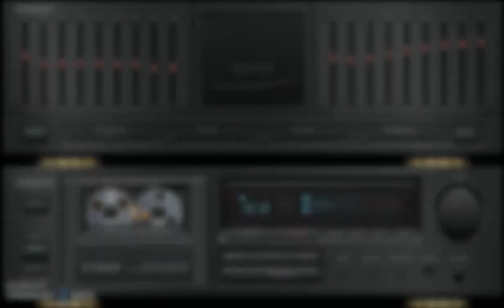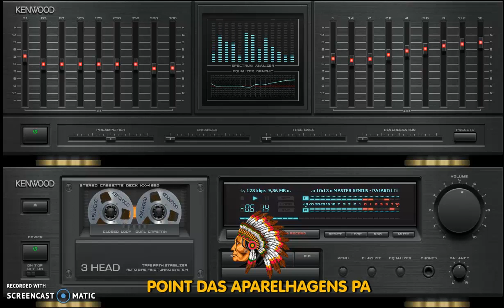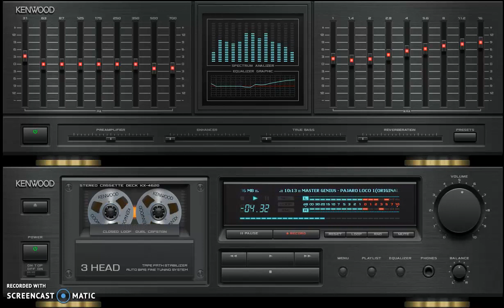I Found Luv